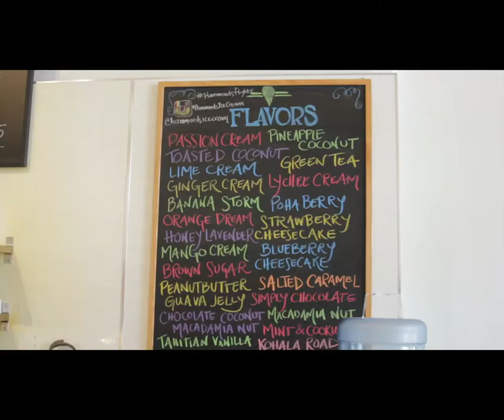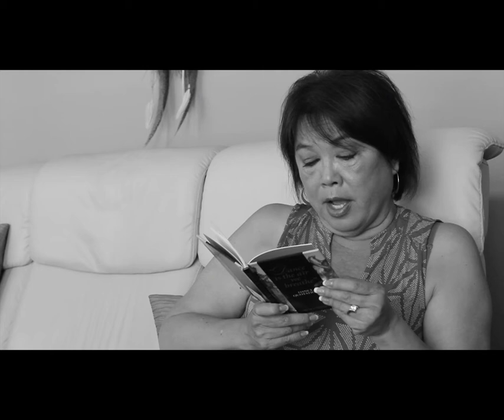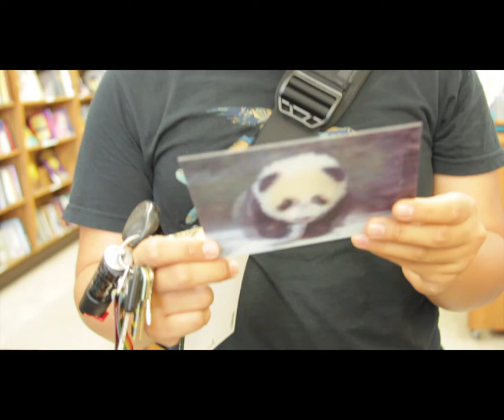Birthday Video Present from Ella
One of my best friends, Ella Franklin, made this amazingly touching and sweet surprise video of my family and a handful of my best friends answering 3 questions:

1. What has Nikki taught you?
2. What do you love about her character?
3. What quote would you tell Nikki at this point in her life?

I am so grateful to have such loving, thoughtful people surrounding me. I wouldn't be who I am without any of them. I will cherish this present forever :)